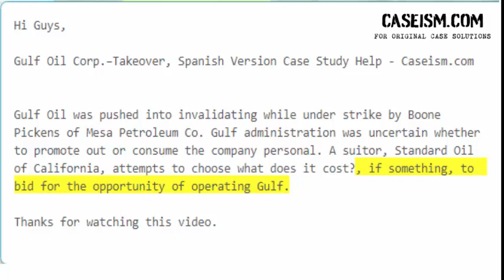Gulf Oil Corp.–Takeover, Spanish Version Case Study Help - Caseism.com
This Case Is About Gulf Oil Corp.–Takeover, Spanish Version Case Study Help And Analysis

Get Your Gulf Oil Corp.–Takeover, Spanish Version Case Study Help At Caseism.Com